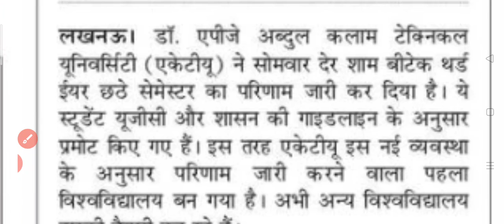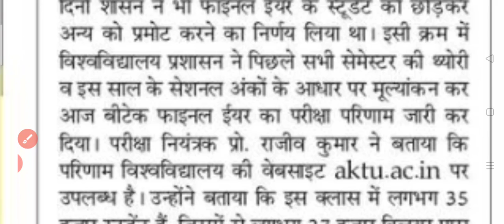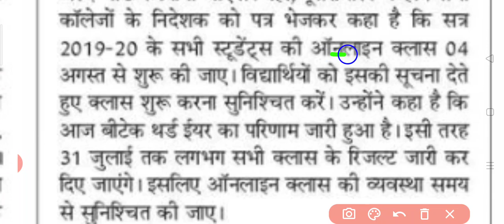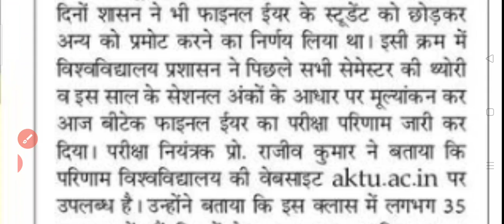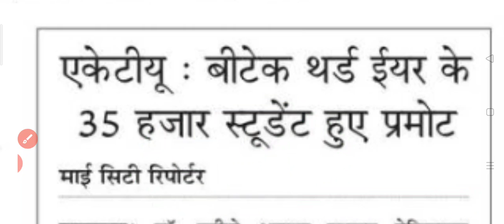AKTU UNIVERSITY BIG UPDATE,सभी छात्रों को मिल गया प्रमोशन रिजल्ट, खुशखबरी😆😆,Study Sirji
CCS
MJPRU

Delhi University
Haryana University
Maharashtra University
Karnataka University
Bihar University
MP University
UP University
Chattisgarh University
Odisha University
Gujrat University
Punjab University